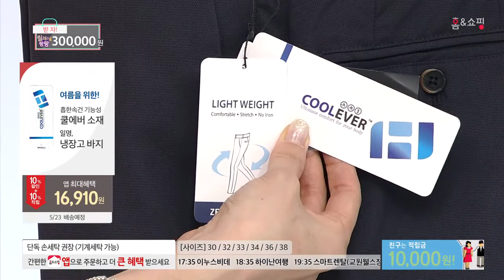[홈앤쇼핑] 페리젠슨밴딩팬츠SS